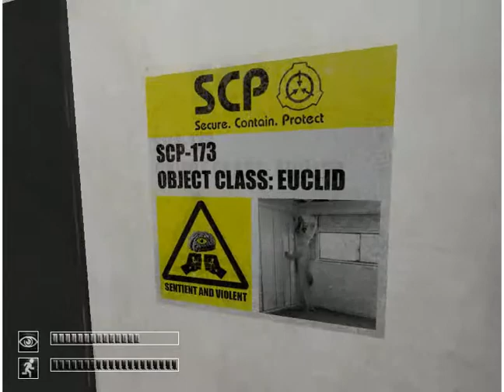SCP-173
I made this for a class.